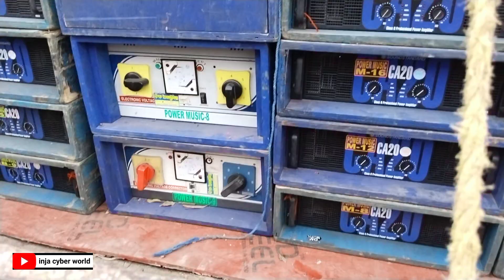উড়িষ্যায় ক্রেন দিয়ে পাওয়ারের বড় সেটআপ কী ভাবে ফিটিং করেছিল |19 টা CA-20 দিয়ে কাপানো|old video